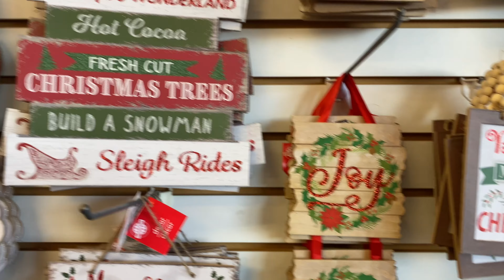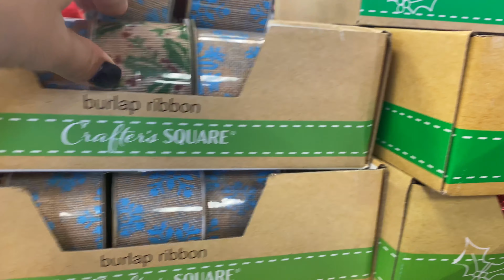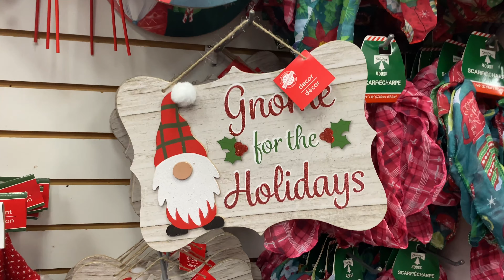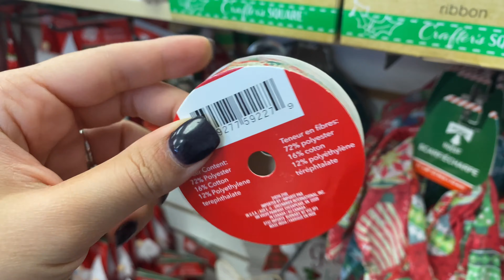DOLLAR TREE CHRISTMAS DECOR 2021 | DOLLAR TREE CHRISTMAS DECORATIONS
S U B S C R I B E   So that you never miss any of my upcoming videos!

PRODUCTS USED:

✨KITCHEN:

SET OF POTS AND PANS

INSTANT POT

KITCHENAID MIXER

✨HOUSE:

TV STAND

LIVING ROOM RUG

VACUM CLEANER

O CEDAR MOP

✨EQUIPMENT

IPHONE 11

CANON G7X MARK II

The products above are that I love, use and genuinely recommend.